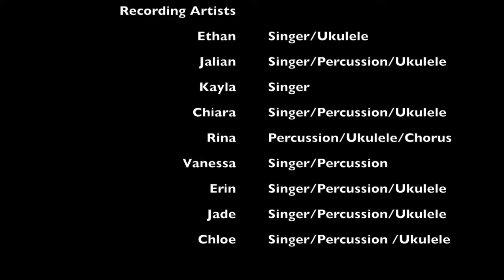(WK 1) Simusique's Summer Camp - THINKING OUT LOUD